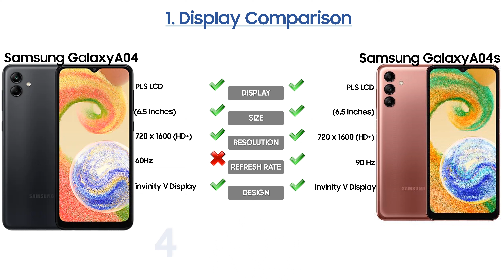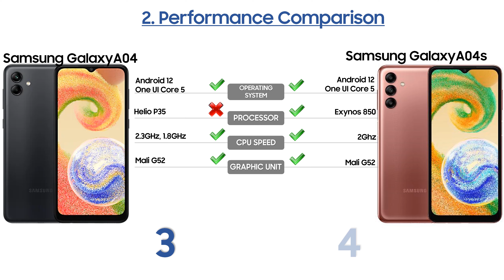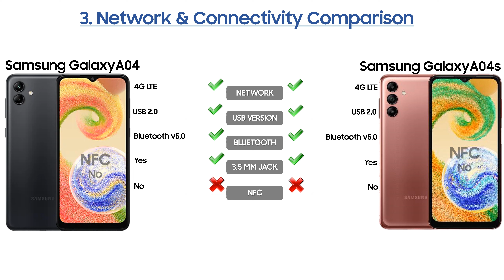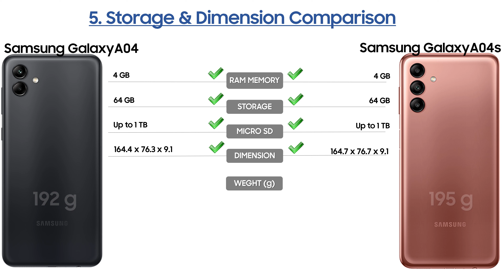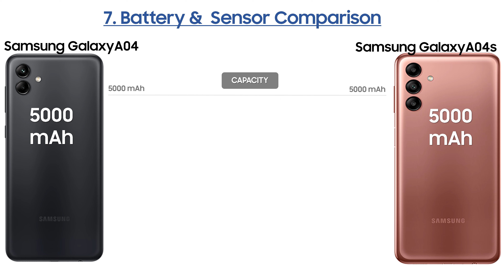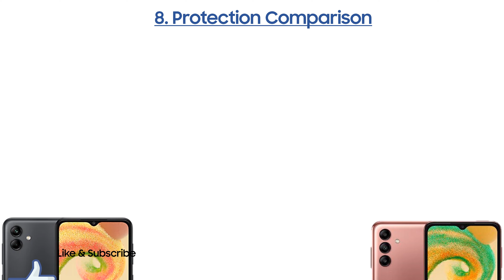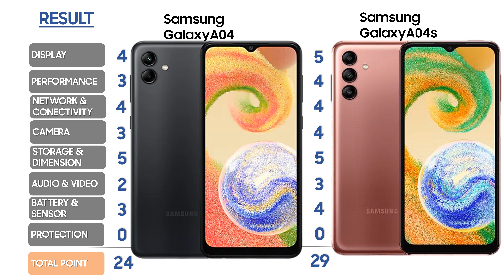HP Samsung Harga 1 Juta an, Samsung Galaxy A04s Vs Galaxy A04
Pada Video Kali ini, Kita akan membahas mengenai : HP Samsung Harga 1 Juta an, Samsung Galaxy A04s Vs Galaxy A04

Ada beberapa perbedaan di antara 2 Handphone Samsung ini

Perluas pandangan Anda dengan Layar Infinity-V berukuran 6.5 inci pada Galaxy A04s dan lihat hal-hal yang sebelumnya Anda lewatkan. Berkat teknologi HD+, konten yang biasa Anda lihat sehari-hari kini terlihat semakin tajam, jernih, dan jelas.

Camera utama Galaxy A04s dengan resolusi 50MP.

Pada Galaxy A04s, Lihat lebih dekat dengan Macro Camera 2MP dan tunjukkan detail-detail kecil pada hasil jepretan Anda. Kamera ini memberikan efek bokeh alami pada hasil foto Anda, sehingga membuat subjek Anda semakin menarik perhatian

Camera Selfie Galaxy A04s memesona dengan Front Camera
Dengan 5MP Front Camera yang dilengkapi dengan efek bokeh

Galaxy A04s di lengkapi Baterai 5,000mAh (tipikal)¹ memungkinkan Anda untuk melakukan apa pun selama berjam-jam. Pengelolaan daya oleh AI mendeteksi serta menyesuaikan baterai dengan kebiasaan penggunaan ponsel Anda agar baterai dapat bertahan lama.

Galaxy A04s mengombinasikan kekuatan pemrosesan Octa-core dengan RAM hingga 4GB dan RAM plus hingga 4GB untuk kinerja yang cepat dan efisien. Nikmati penyimpanan internal sebesar 64GB dan tambah hingga 1TB dengan kartu microSD

Galaxy A04s di lengkapi dengan One UI Core 4.1 dan berikan ponsel Anda tampilan unik yang sesuai dengan gaya Anda

Samsung Galaxy A04 hadir dengan layar 6,5 inch Infinity-V display yang luas untuk kepuasan Anda mengonsumsi konten visual

Galaxy A04 Simetri yang elegan. Desain Ambient Edge yang baru akan terlihat cocok dengan tepian lengkung yang cantik serta bagian belakang bertekstur glossy yang tampak elegan dan nyaman digenggam. Samsung A04 tersedia dalam warna Deep Green, Black, dan Orange Copper.

Galaxy A04 dengan kamera resolusi 50MP. Jadikan galeri Anda lautan harta karun berisi foto yang diambil dengan sentuhan kreatif Anda

Galaxy A04 memiliki Kamera selfie 5MP di Samsung A04 memiliki efek bokeh untuk selfie memesona yang akan lebih fokus pada diri Anda, dengan background blur.

Galaxy A04 bisa diatur tingkat bokeh background untuk mendapatkan foto berkualitas tinggi yang membuat subjek foto Anda semakin menonjol. Depth Camera 2MP memungkinkan Anda untuk mengatur depth of field pada foto-foto Anda.

Samsung A04 dengan kapasitas baterai 5,000mAh (tipikal)¹ membuat Anda bisa melakukan lebih banyak aktivitas. Pengelolaan daya AI akan mendeteksi dan menyesuaikan baterai sesuai dengan kebiasaan penggunaan ponsel Anda untuk daya yang tahan lama.

HP Samsung Galaxy A04 menyesuaikan penggunaan Anda dengan cerdas untuk memberikan RAM virtual tambahan hingga kapasitas 4GB, membuat Anda lebih lancar menjalankan aplikasi serta melakukan multitasking.

Samsung Galaxy A04 mengombinasikan kekuatan chipset Octa-core dengan kapasitas RAM 3GB/4GB untuk kinerja yang cepat dan efisien untuk semua yang sedang Anda kerjakan. Tambahkan ruang penyimpanan hingga 1TB dengan kartu microSD.

Pasang earphone Anda untuk merasa seperti ada di tengah-tengah film atau musik Anda. Dengan Dolby Atmos di Samsung A04, Anda akan mendengar suara yang bulat, lantang, dan terasa mengelilingi Anda saat adegan berlangsung.

Galaxy A04 di lengkapi Samsung Galaxy dengan fitur One UI 4 dan ciptakan tampilan unik khas Anda. Buat alat khusus yang dapat membantu pekerjaan Anda serta membuat fitur kesayangan Anda mudah diakses kapan saja.

Galaxy A04s dan Galaxy A04 pilihan terbaik HP Samsung Harga 1 Juta an